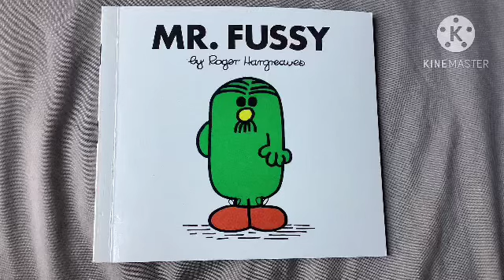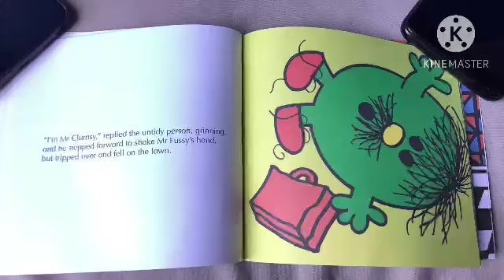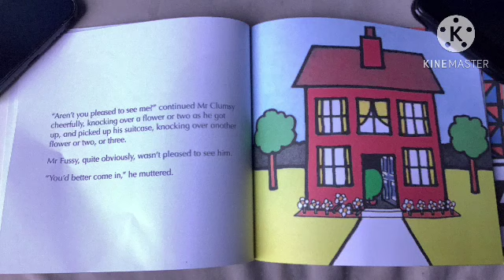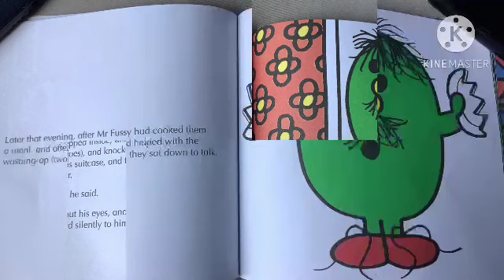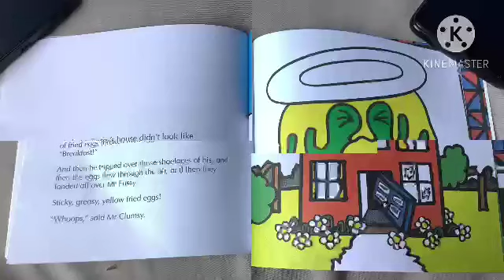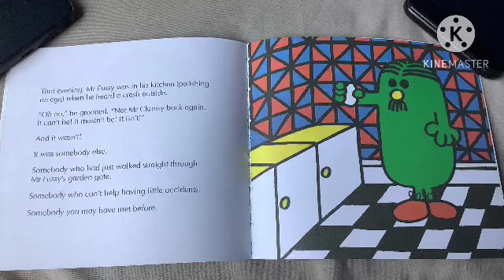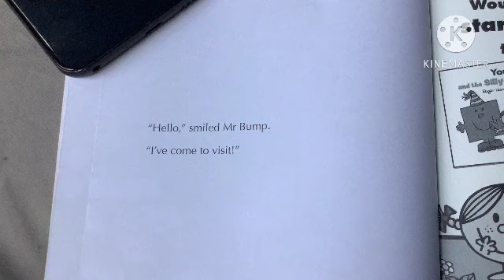Reading mr. fussy!(ft.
Special thanks to @alexmationstudios5619 for voicing mr. clumsy!😊